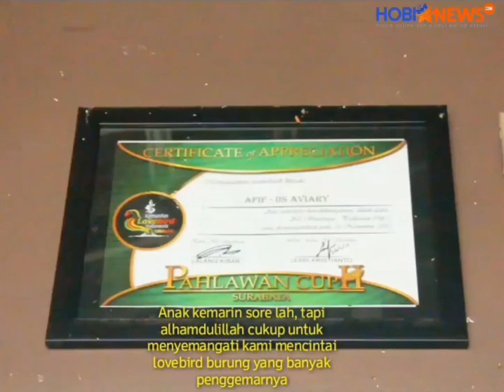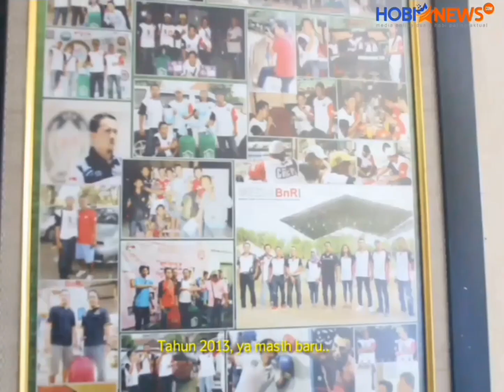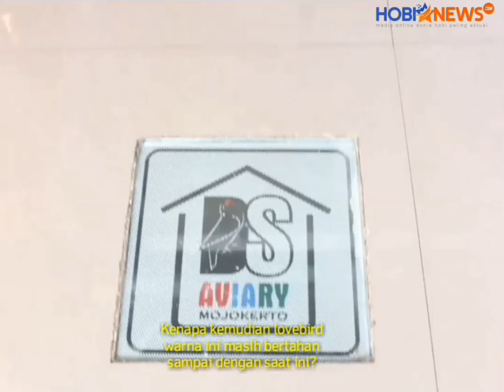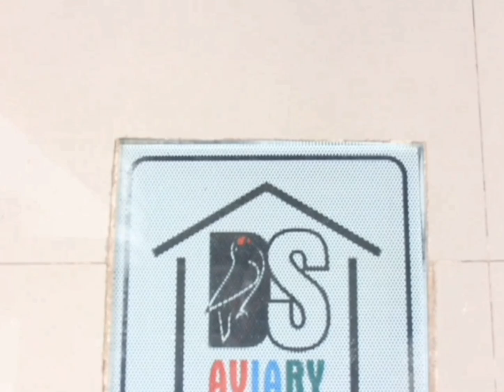Kisah Sukses Peternak Lovebird Warna - Ciptakan Warna Baru Harga Selangit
Si tengah merosotnya harga Lovebird terutama Lovebird warna justru menjadikan Afif DS Aviary Mojokerto semakin semangat untuk terus berburu indukan agar bisa menciptakan warna-warna baru. Karena siapa sanngka, di tngah kondisi Lovebird yang menurun drastis, harga lovebird warna justru bisa tembus hingga ratusan juta. Penasaran gimana caranya untuk cetak Lovebird warna harga selangit itu? Yuk simak wawancara khusus dengan Afif DS Aviary Mojokerto.